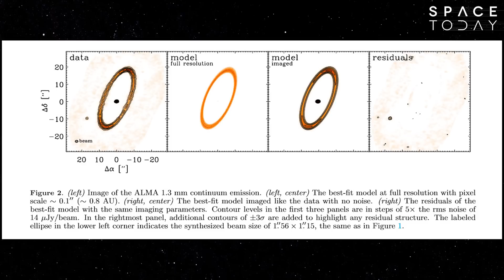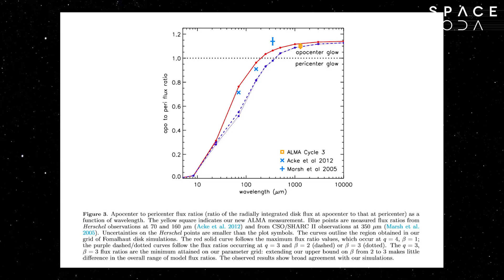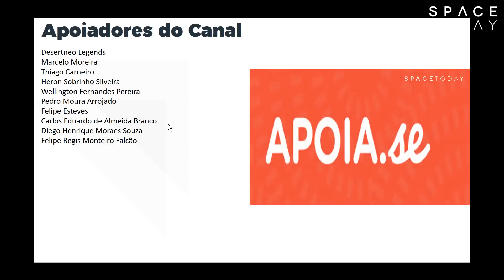ALMA Observa Disco De Gelo Ao Redor de Estrela Próxima - Space Today TV Ep.714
Talvez uma das estrelas mais famosas no estudo da formação de sistemas planetários, seja a estrela Formalhaut.

Essa é uma estrela jovem, e está localizada a apenas 25 anos-luz de distância da Terra.

Essa estrela já foi estudada por muitos telescópios, e com muitos objetivos.

A Formalhaut faz parte de um grupo restrito de 20 estrelas onde exoplanetas foram observados de forma direta.

Entre os instrumentos que estudaram a estrela Formalhaut está o ALMA, que realizou um primeiro estudo em 2012.

Nessa época ele localizou ao redor da estrela parte de um disco de detritos, mas isso aconteceu, pois o ALMA não estava totalmente pronto.

Agora com sua capacidade máxima ele voltou a observar a estrela Formalhaut e conseguiu imagear o disco de detritos de forma completa.

Esse disco registrado pelo ALMA tem cerca de 2 bilhões de quilômetros de largura e está localizado a 20 bilhões de quilômetros de distância da estrela.

Esses discos de detritos são feições normalmente encontradas ao redor de estrelas jovens e representam um período caótico da formação do sistema, esses discos são formadas por muitas colisões.

No caso do nosso sistema solar, esse período é chamado de período do grande bombardeamento.

O ALMA conseguiu também pela primeira vez registrar o chamado brilho de apocentro, ou seja, as regiões mais distantes do disco brilham de forma mais intensa.

Além de detectar um disco de detritos completo, identificar o brilho de apocentro, usando o ALMA os pesquisadores também conseguiram estudar a química do disco.

E ele é composto por depósitos de monóxido de carbono.

Essa composição é muito parecida com a que foi encontrada nos cometas do nosso Sistema Solar.

Tudo isso indica que esse sistema pode estar passando pela fase final do grande bombardeamento.

O ALMA mais uma vez faz um estudo impressionante, imagens espetaculares, e nos ajuda a cada dia que passa , entendermos melhor como o nosso sistema solar se formou. Reescrevendo esse capítulo nos livros de astronomia.